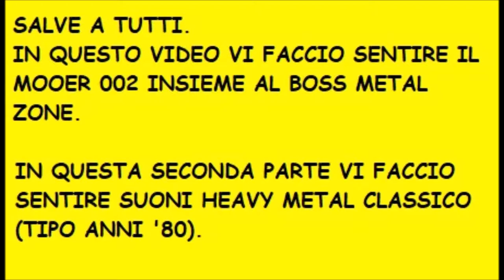MOOER 002 + Boss METAL ZONE: Heavy metal ('80s) sounds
Salve, in questo video provo il Mooer 002 insieme al Boss Metal Zone (MT-2) e cerco di tirare fuori suoni Heavy metal anni '80.

L'intro che sentite è una preview di uno dei miei brani inediti a cui sto lavorando. Come tutto il video è pubblicata in Creative Commons.

Pick-up Emg 60 e 81.

Preamp Mooer 002 (Marshall JCM 900)

Boss Metal Zone (MT-2)

Scheda audio Behringer UM-2 (U-Phoria).

Registrato con Audacity.

Editato con Windows Movie Maker.